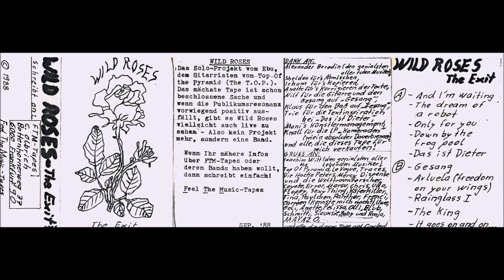Wild Roses - Gesang [1988]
Taken from the cassette The Exit released by FTM-Tapes, Germany.